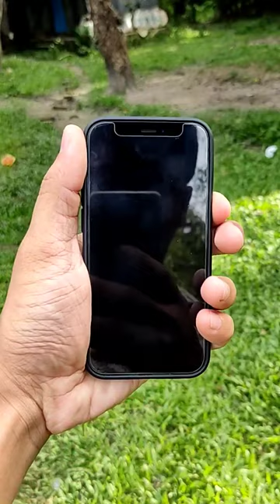iPhone 12 Mini